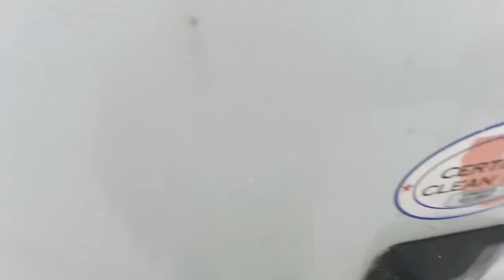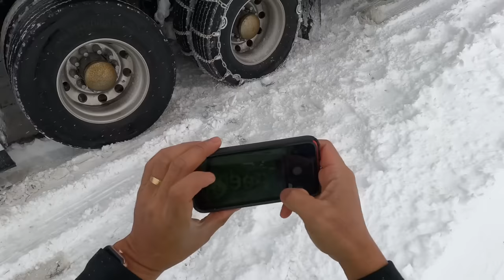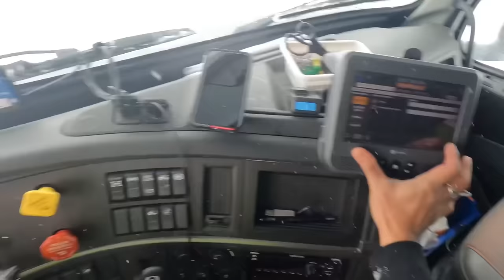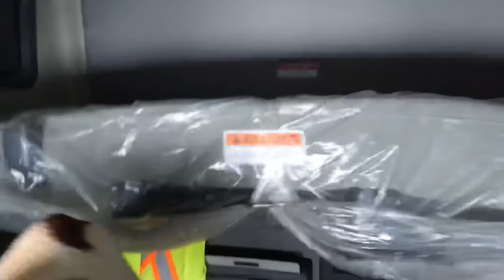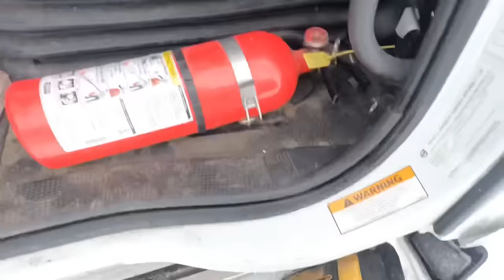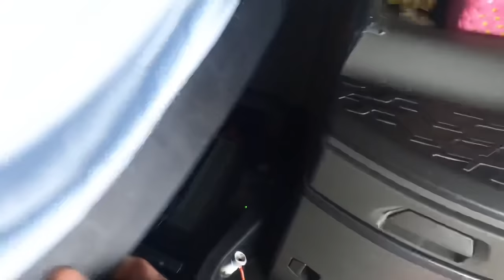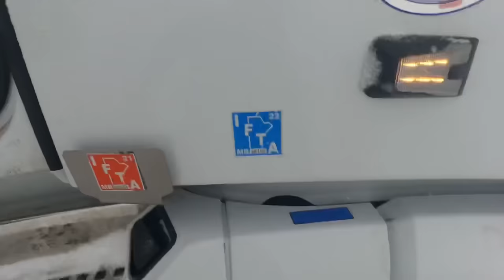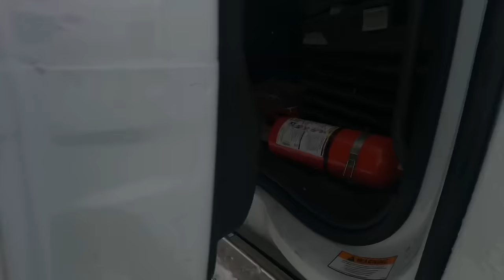Followed by Sheriff | Nagtanggal lang ako ng kadena titikitan pa yata ako ~ Lakay Trucker🇨🇦 EP147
Trucker Life in the winter time..
#￼viralvideo
rookiedriver
truck driver
dangerous
slippery
icy road surface
winter drive
driving
block ice
Moose Bumper
Herd Moose bumper
Moose Bump
Collision
Body Shop
Truck Body shop
Towing Company